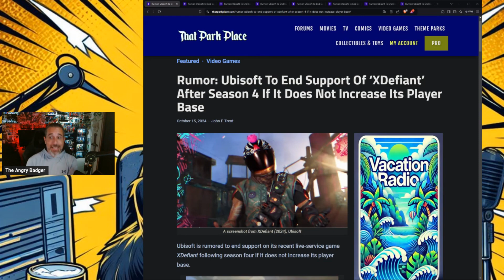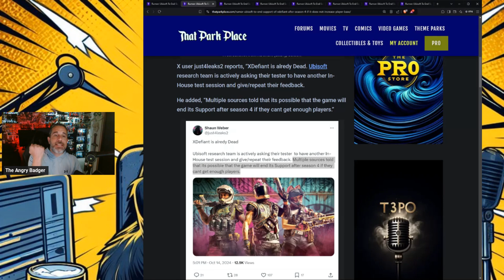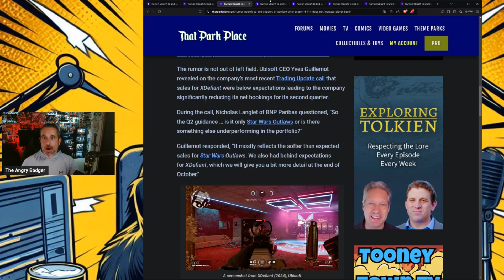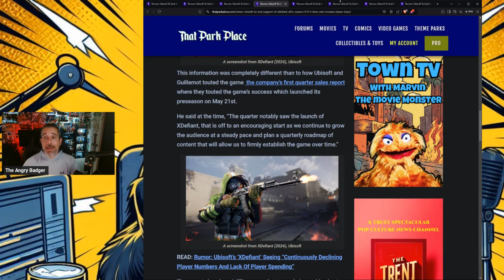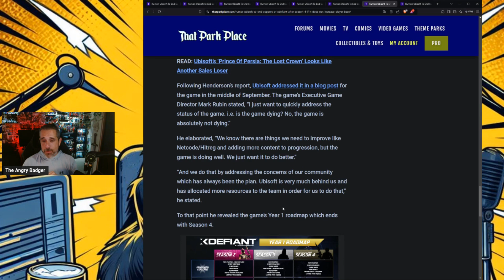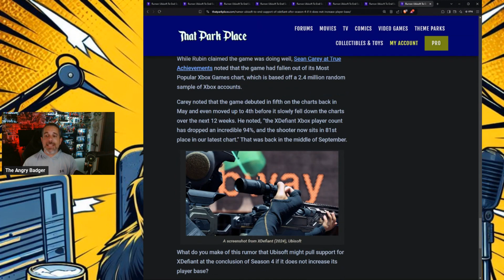Ubisoft To End Support Of XDefiant After Season 4 If Player Count Doesn't Improve Says New Rumor!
Badger goes over the news that Season 4 might be the last dance for XDefiant.